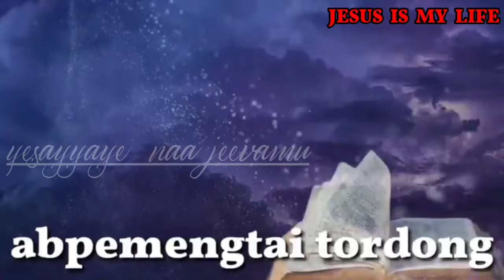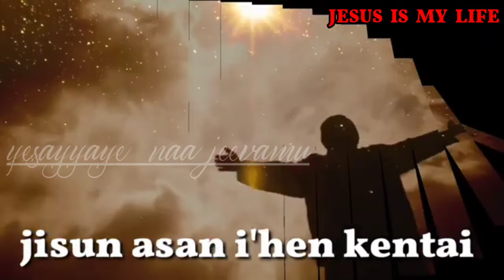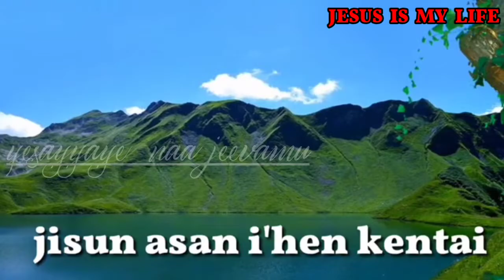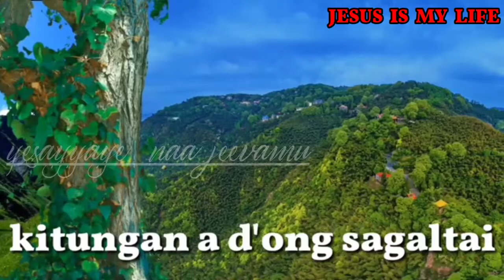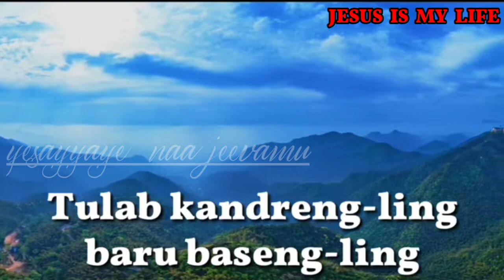Monna-ling-hen la, J'eling-hen la#Soura Christian Song. Jesus is my life.